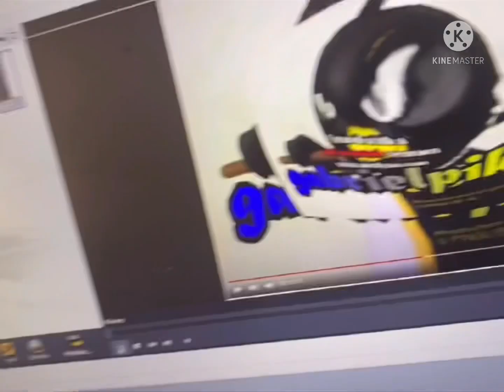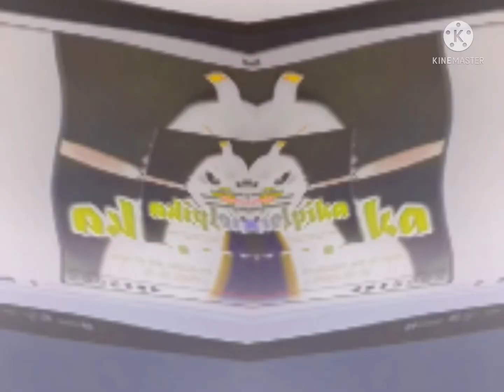Pingu outro with effects 5